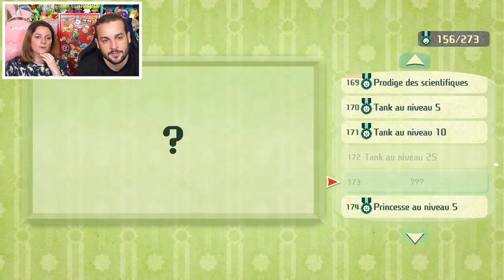LE VRAI BOSS FINAL DE MIITOPIA ! ON A FINI LE JEU A 100% ! MIITOPIA EPISODE 26 NINTENDO SWITCH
ON A REUSSI LA TOUR DU DESESPOIR BOSS ULTIME ROI BOING MIITOPIA NINTENDO SWITCH EPISODE 26 ! ON PART A L'AVENTURE SUR CE JEU INCROYABLE ! MIITOPIA NINTENDO SWITCH GAMEPLAY GUILLAUME ET KIM

On se retrouve aujourd'hui pour une nouvelle vidéo de Guillaume & Kim sur Miitopia